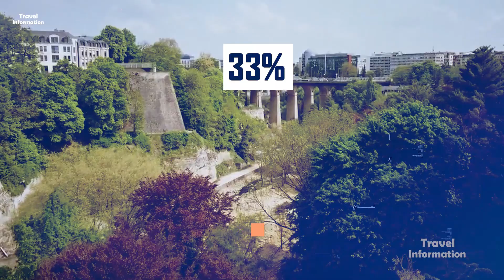यहाँ जेल जाना सपना होता है | Amazing Facts About Luxembourg | Luxembourg Travel Information.